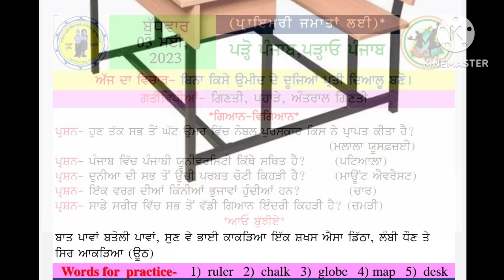MORNING SLIDE ( 03.05.2023)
Daily Gk & Morning Slide